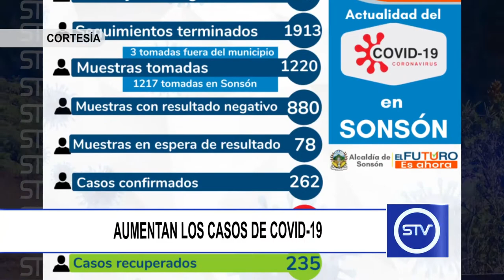AUMENTAN LOS CASOS DE COVID 19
AUMENTAN LOS CASOS DE COVID-19 EN SONSÓN